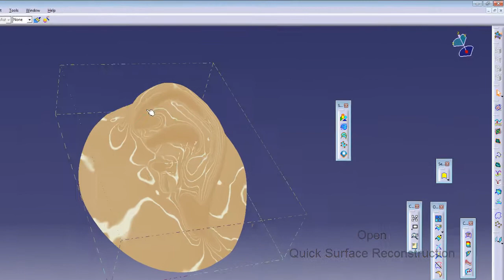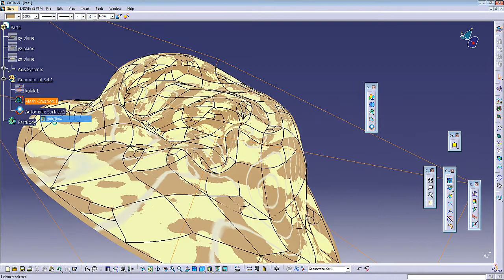How to Create Auto Surface Model From ASC (Point Cloud) File in CATIA V5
In this tutorial how to create 3d surface model from asc or stl cloud point file in CATIA V5. You can every cloud points file ( asc, stl etc.) convert to automatically surface 3d model in catia v5.

You can visit our web site for more tutorial and stl 3d printer 3d model.